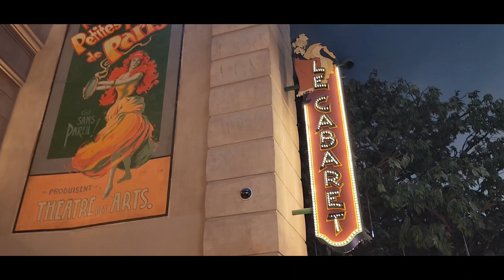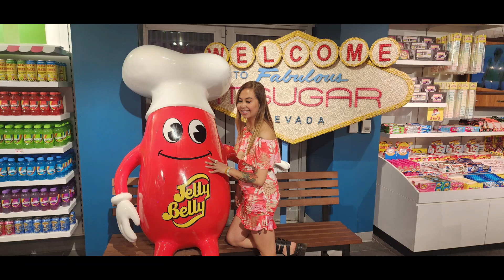Las Vegas Strip walk August 2024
Las Vegas Strip walk